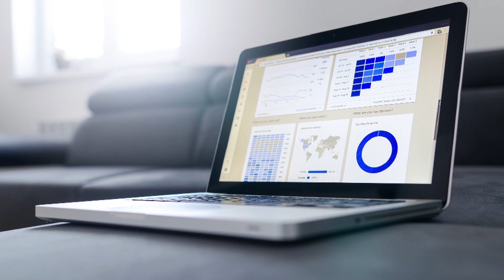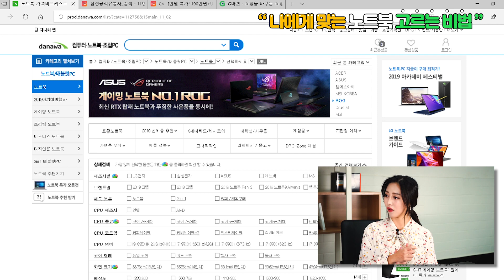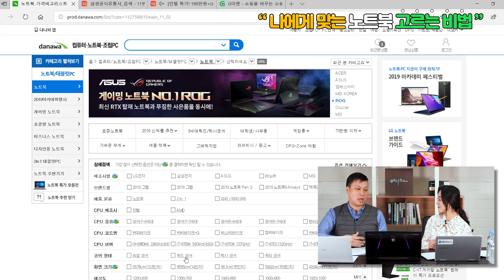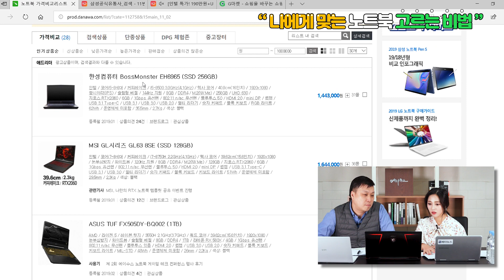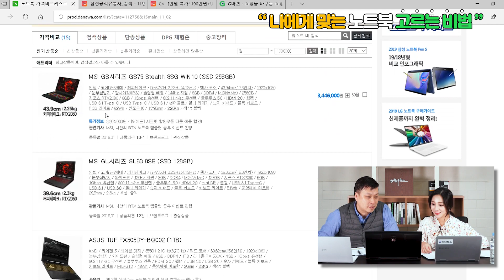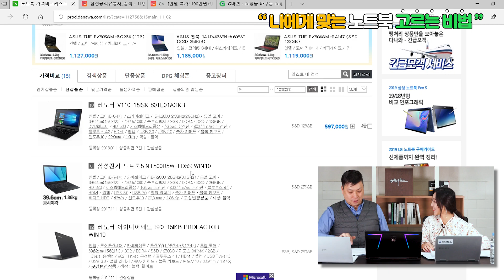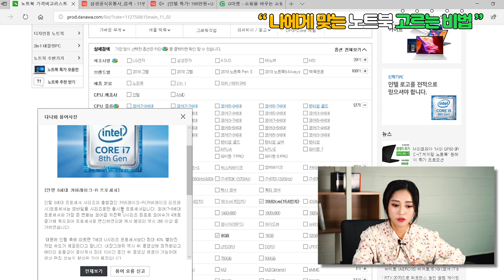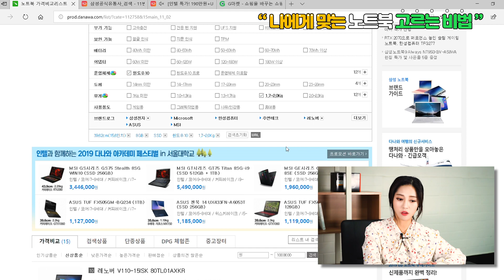[이벤트] 노트북 구매가이드. 잘 고르고 잘 사는 방법 2부. 삼성노트북? LG노트북?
베타뉴스의 새로운 코너!
김수정의 오늘 – 구매가이드 편
비싸다고 다 좋은 노트북은 아니다!
‘노트북 잘 고르는 방법 2부’
노트북과 함께하는 남자 ‘황 선생님’과 함께
2부. ‘나에게 맞는 노트북 고르는 방법’에 대해서 알려드릴게요!

[댓글 이벤트 안내]
베타뉴스TV의 새 코너 '김수정 아나운서의 오늘 - 구매가이드' 오픈을 기념해 아래와 같이 댓글 이벤트를 진행하오니 많은 관심과 참여 부탁드립니다.

① (필수) 네이버TV 및 유튜브의 '베타뉴스TV' 구독 후;
 - 응모는 이 곳(유튜브)에 등록해 주세요.

② 김수정 아나운서의 오늘 - 구매가이드 노트북 편 영상에 응원글과 함께 이메일 주소를 남겨주세요
 - 예) 새 코너 축하합니다. 김아나 황선생 짱 / ID@지메일쩜컴

③ 추첨을 통해 본 1부를 포함, 2부와 3부 등 3부작 총 3명의 구독자님께 아래의 상품을 드립니다.
 ▲ 1부 : NOX NB-K1AC 무선 키보드 + 마우스 콤보 (리뷰용 샘플)
 ▲ 2부 : 플렉스터 M8V 2.5인치 SSD (리뷰용 샘플)
 ▲ 3부 : 씨게이트 백업 플러스 울트라 슬림+ 2TB 외장하드

④ 이벤트 기간 : ~ 2019년 3월 3일 일요일 24:00
⑤ 당첨자 발표 : 2019년 3월 4일 월요일 15:00 / 각 편 댓글(상단 고정)을 통해 일괄 발표 및 배송

※ 참고, '김수정 안나운서의 오늘'은 ①구매가이드 ②베타Go ③베타Five ④전지적 베타 시점 등 4개의 서브 카테고리로 운영될 예정입니다. 많은 관심 부탁드립니다.

[폰트]
티몬소리체